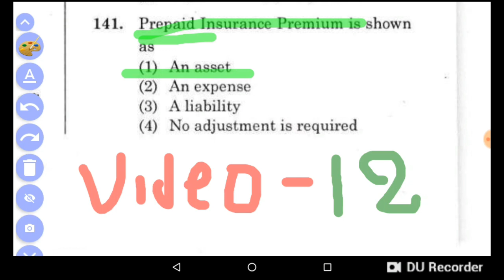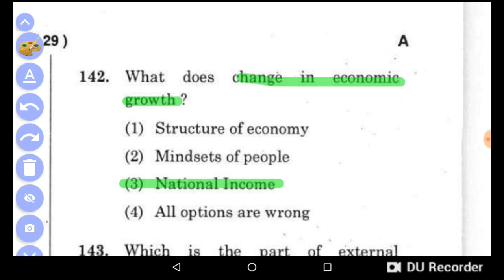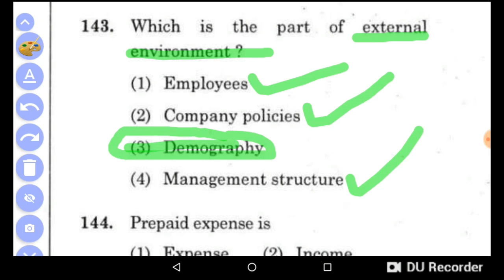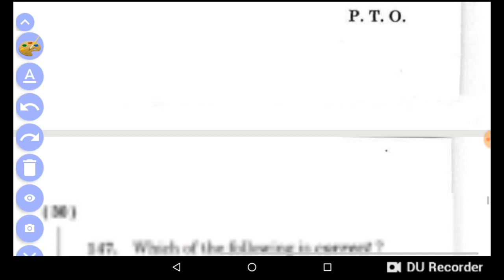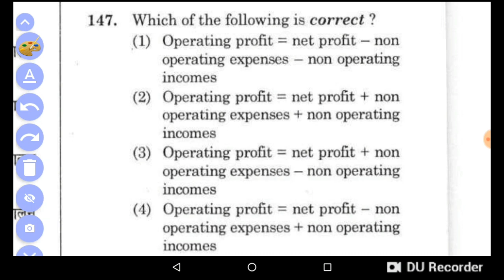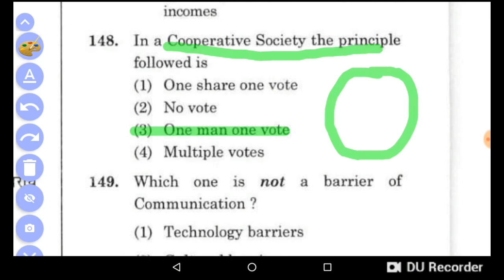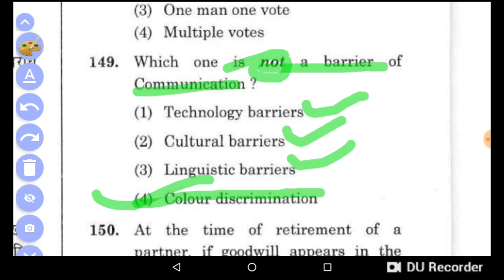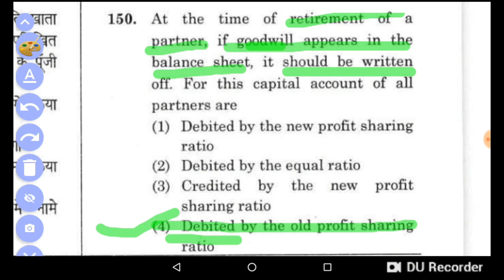#12 || HTET 2016 Commerce PGT Paper || Previous Year Commerce PGT